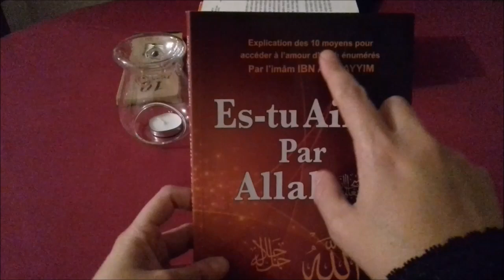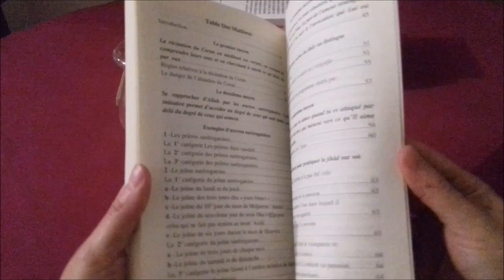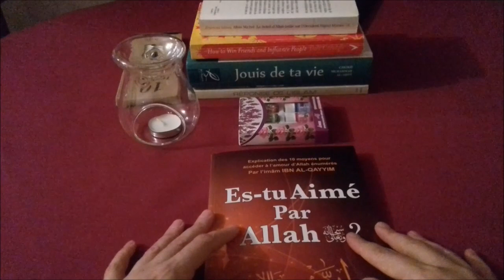Revue du livre = Es tu aimé par Allah ? Ibn Qayyim al Jawziyyah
Ibn Qayyim nous liste 10 moyens pour nous rapprocher d'Allah.